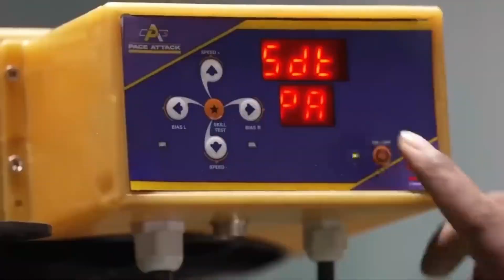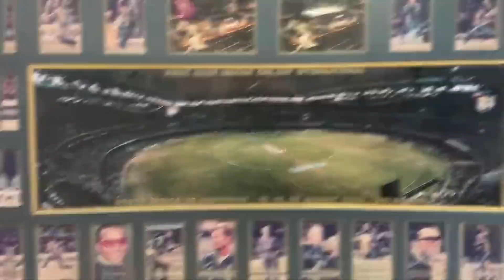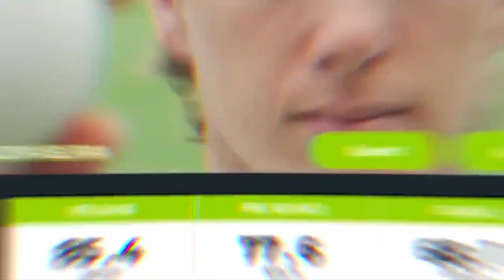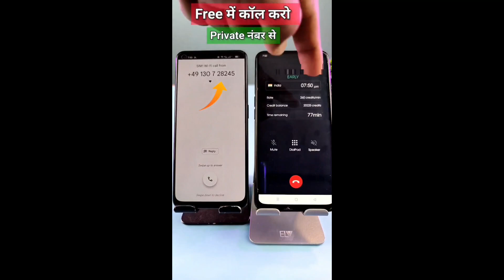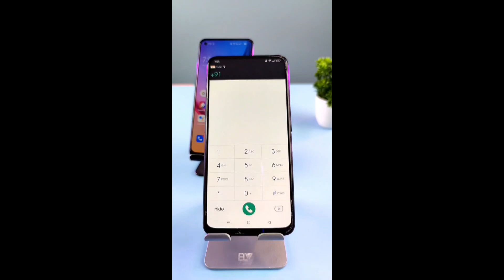आखिर केसे काम करती हैं cricket की ये technology || hotspot cricket technology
kricket ki technology kese kam karti he?

cricket technology
hotspot cricket technology
cricket ball technology
cricket new technology
cricket bat technology
ultra edge cricket technology
cricket stump light technology
ultra edge cricket technology app
ultra edge cricket technology telugu
ultra edge cricket technology tamil
rohit zinjurke
rohit
rohit sharma
rohit khatri
rohit godara gangster
rohit sharma 264 highlights vs si lanka
rohit shetty new movie trailer
rohit sharma press conference today
rohit godara
rohit gaming studio
trending songs
trending songs 2022
trending theeviravathi
trending
trending reels
trend
trending songs tamil
trendswood
trending ringtone
trend sidhu moose wala
cristiano ronaldo
cristiano ronaldo siuuu
cristiano ronaldo song
cristiano ronaldo family
cristiano ronaldo drawing
cristiano ronaldo status